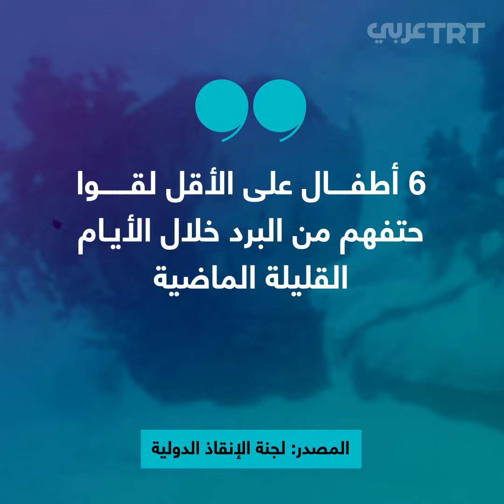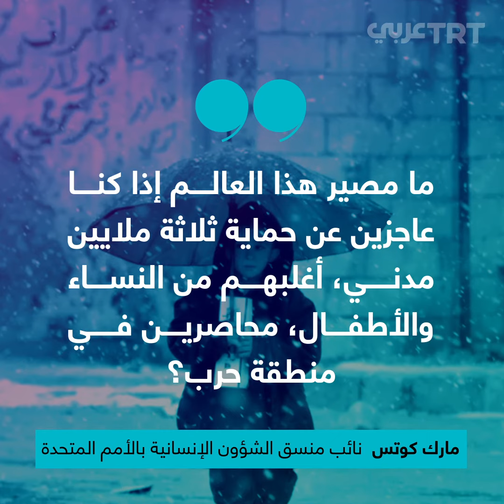مأساة إدلب الإنسانية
منذ الحملة الأخيرة التي شنها النظام السوري والطيران الروسي على إدلب وشمال سوريا، نزح آلاف السوريين نحو المناطق الحدودية القريبة من تركيا، بحثاً عن أمان، لكن البرد والظروف المعيشية القاسية كانت في انتظارهم، تعرّف جانباً من المأساة السورية.